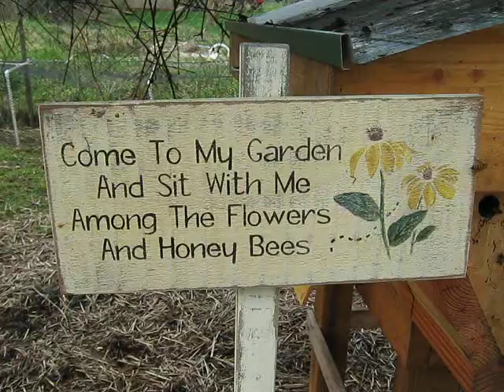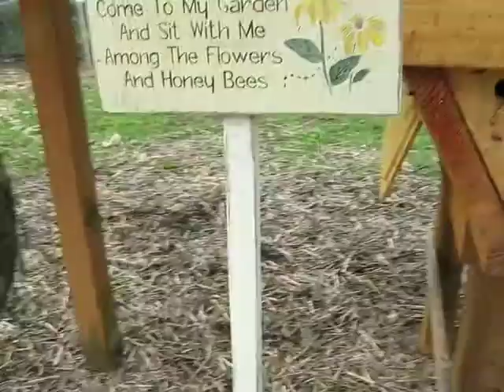Top bar bee hives are going strong. February 25 2014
It was a warm day and the bees were buzzing. Soooooooooo happy to see them getting out and about. Some even found some pollen to bring home to the hive.